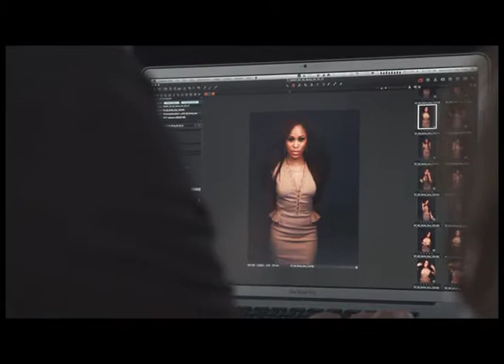Behind the Scenes with Eve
Philadelphia native Eve Jeffers, also known as Eve, poses for her cover shoot with Philadelphia Style. Read more about her new album and career as a rapper